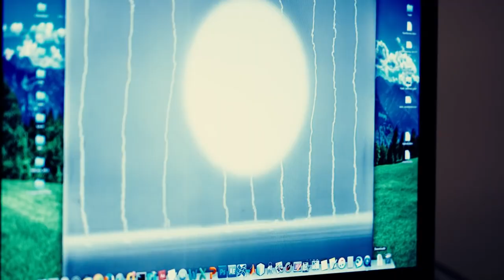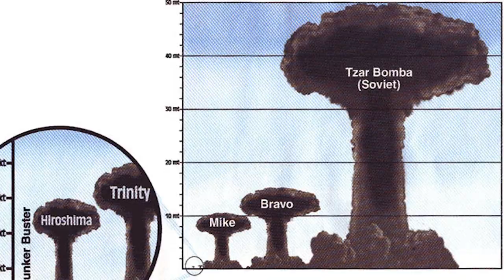The Most POWERFUL Nuclear Bomb Ever Detonated: 1570x More Powerful Than Hiroshima!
On October 30, 1961, the Soviet Union conducted the most powerful nuclear detonation known to date in an unprecedented display of power. It was on that fateful day that a Soviet TU-95 bomber embarked on a daring mission towards Novaya Zemlya, a cluster of islands that had witnessed numerous nuclear experiments. Yet, what was about to transpire surpassed anything that had come before.